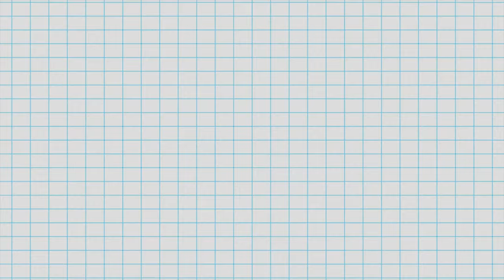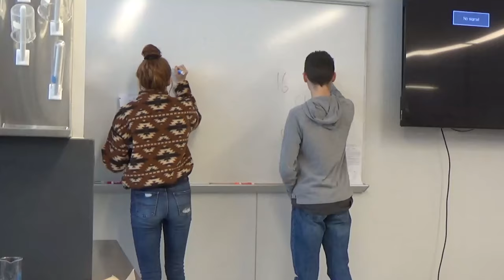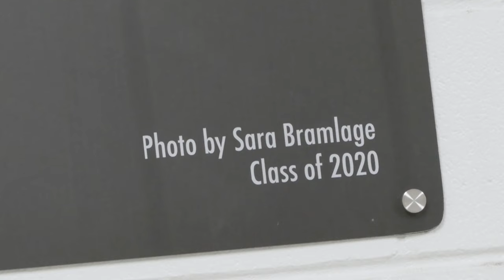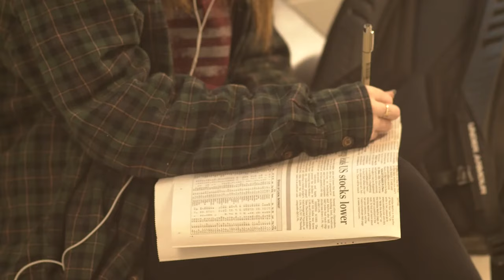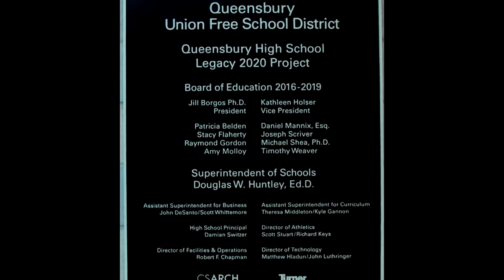Queensbury High School Legacy Video 2020